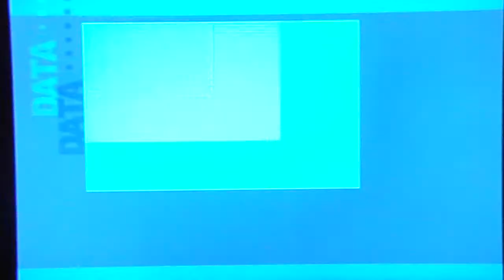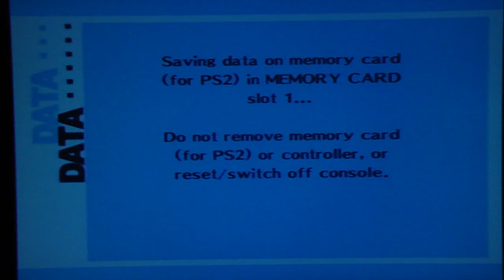Persona 3 FES Playthrough, pt. 97